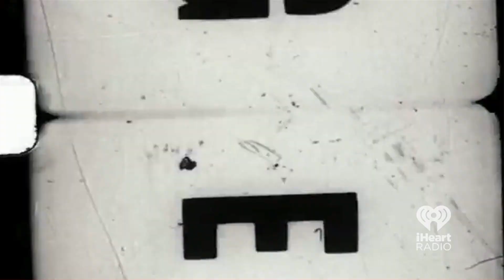5 Things You Need to Know with Ed Sheeran, Sam Smith, Shawn Mendes + more!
We're paying attention every week so you don't have to!